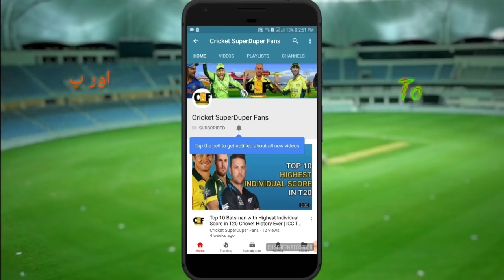ICC Latest ODI All Rounders Ranking 2018 | TOP 10 ODI All Rounders | After Asia Cup 2018